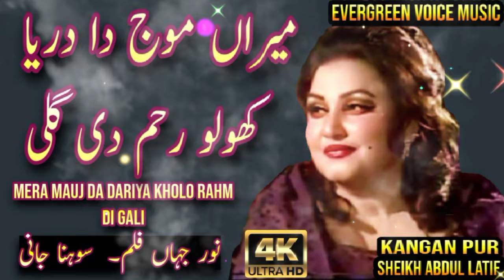Noor jahan song | Mera Mauj Da dariya kholo Rahm di gali | qalandri dhamal | remix song | jhankar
Noor jahan song | Mera Mauj Da dariya kholo Rahm di gali | qalandri dhamal | remix song | jhankar song | Punjabi song

Pakistan, India, Saudi Arabia, USA, America, uae, Bangladesh, Oman, Itali, England